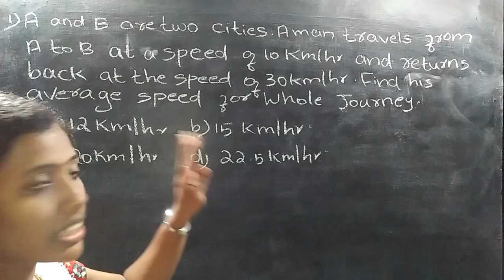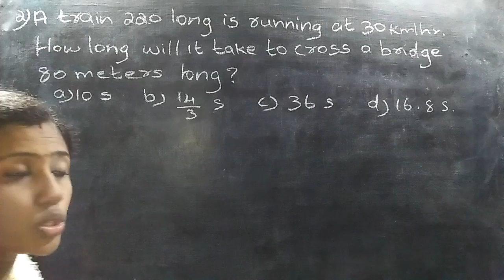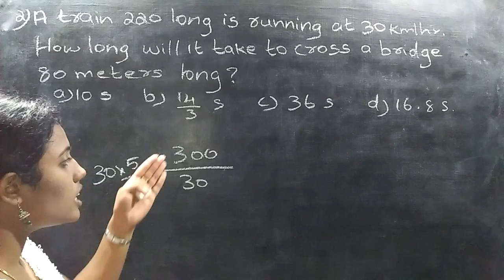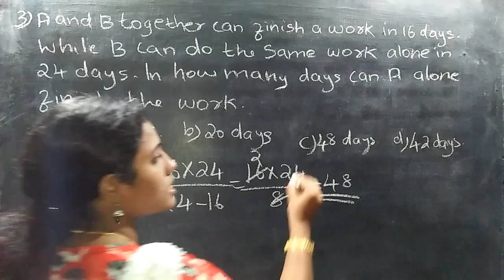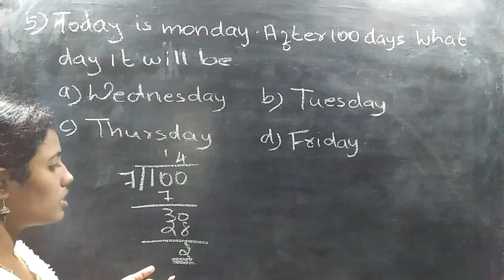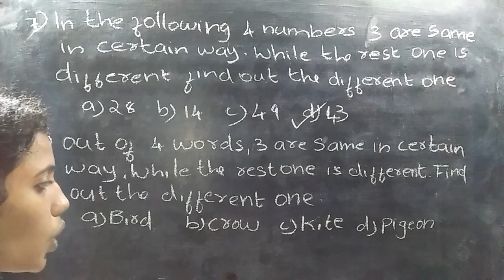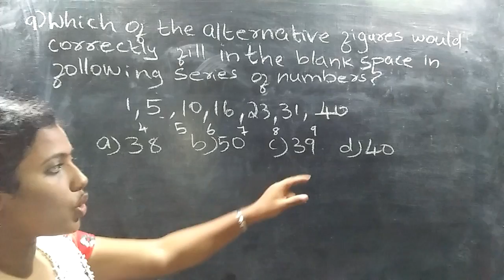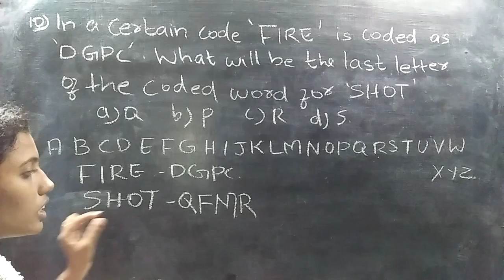MATHS UNIVERSITY ASSISTANT KERALA PSC PREVIOUS QUESTIONS AND ANSWERS WITH EXPLANATIONS PART 2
Maths Previous Questions and answers with explanations